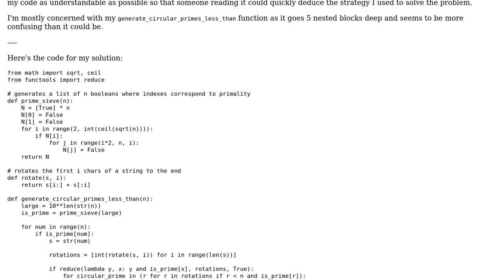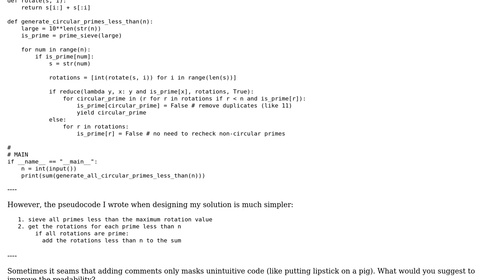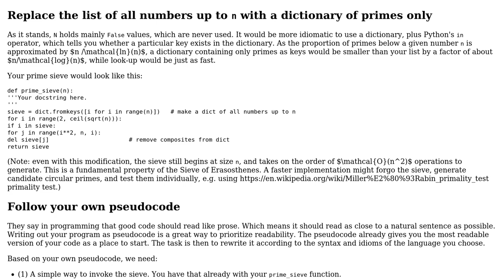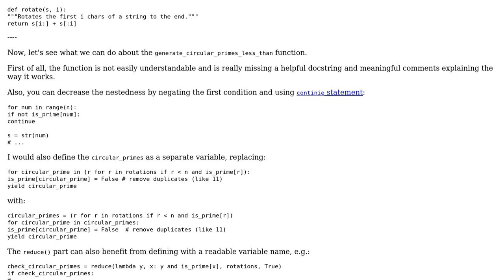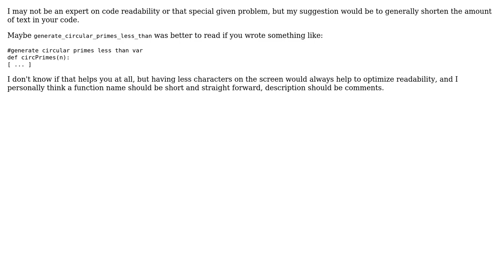Code Review: Project Euler+ #35 - Summing circular primes less than N (3 Solutions!!)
Code Review: Project Euler+ #35 - Summing circular primes less than N

With thanks & praise to God, and with thanks to the many people who have made this project possible! | Content (except music & images) licensed under CC BY-SA | Music | Images & others | With thanks to user Ryan Mills user Joshua Dawson user Jamal user clockw0rk user alecxe and the Stack Exchange Network Trademarks are property of their respective owners. You are responsible for your own actions.